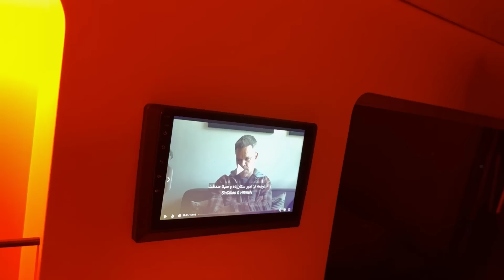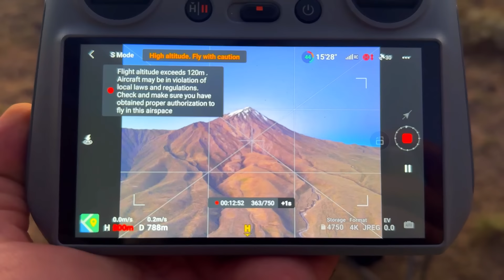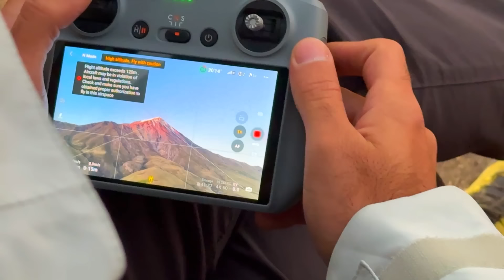دومين سفر ولكان گرسنگى در ناندل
خدايش براى ساخت اين ويدئو خيلى تلاش كرديم تازه داره سختياى مستند سازى مياد روى دوشم پس درست حسابى به فيلمها توجه كنيد😂
همه چيز رو كامل توضيح دادم تو فيلم